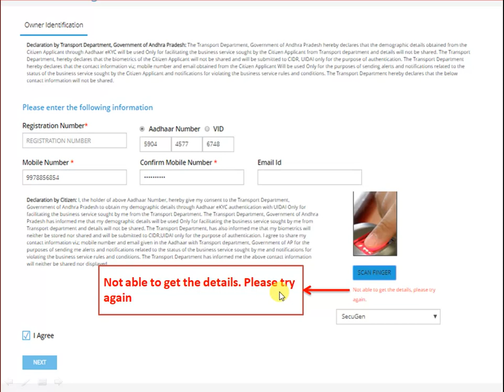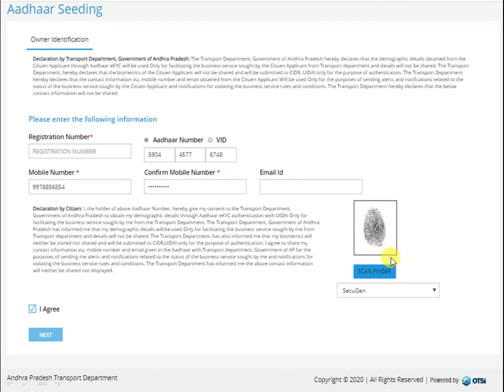Andrapradesh SecugenAP-RTA Website's Bio-metric Problem 100% Solved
If you facing Any AP-RTA website's Bio-metric Software installation problem OR Any Errors in AP-RTA.